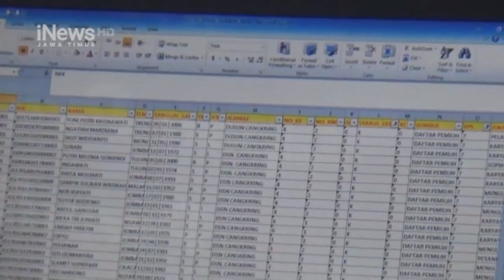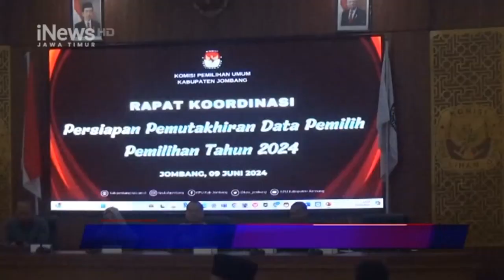FILLER KPU KABUPATEN JOMBANG